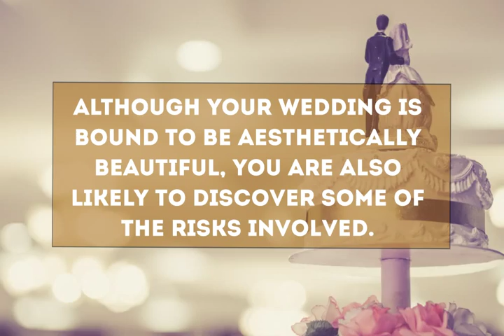Lake Tahoe Wedding Insurance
As wedding season is in full swing, what better time than now to make sure you are covered? Nevada and its beautiful scenery play a perfect host for numerous weddings and special events each year. Although your wedding is bound to be aesthetically beautiful, you are also likely to discover some of the risks involved. Before your big day, be sure to implement a Lake Tahoe Wedding Insurance solution to protect your assets and ensure your event goes as planned.

There are a few potential risks involved with hosting your dream wedding. Here are the basics and the insurance coverage required to protect yourself and your assets.

Cancelation Due to Weather- Weddings can be extremely costly. What if the worst case scenario were to happen- a hurricane or other natural disaster has wiped out your venue and you are not able to have your wedding? All of the money put towards the venue, attire, decorations, flowers, and more will be lost. Wed Safe estimates that a typical wedding costs an average of $7,300 dollars. Your personal budget will help determine how much coverage you should have in order to recover from financial loss resulting from weather or other unfortunate circumstances.

Bodily Injury/Property Damage- In the event someone gets injured or damages your venue, this component will protect you from paying extensive out of pocket expenses.

Host Liquor Liability- This provides protection for the host of the event in case guests were to suffer bodily injury or damage property due to intoxication.

Medical Payments- If the bodily injury sustained requires medical attention, this portion of your policy will take care of the expenses.

Weddings are intended to be joyous celebrations. In order to protect yourself from the possible risks involved with hosting a wedding, prepare yourself with an insurance policy from Cal-Nevada Insurance Agency. For more information about how to better protect your wedding and your special events, contact our specialists today at .